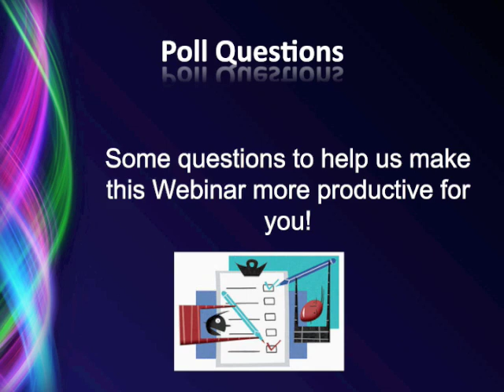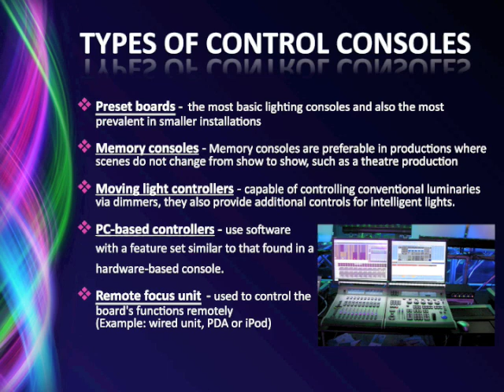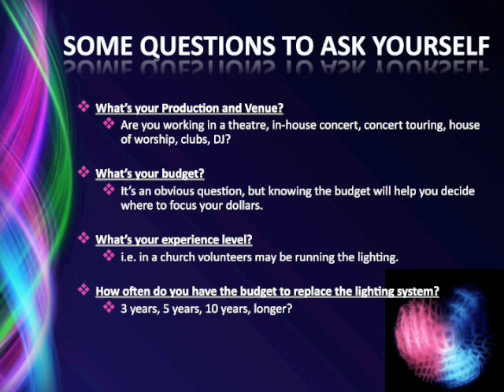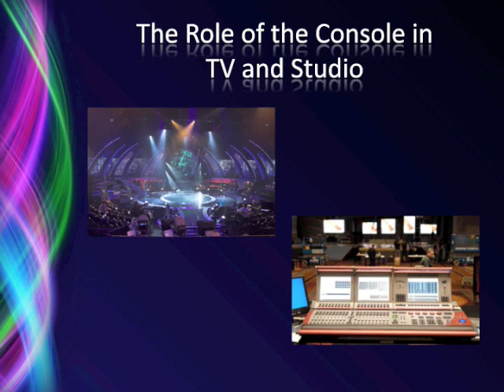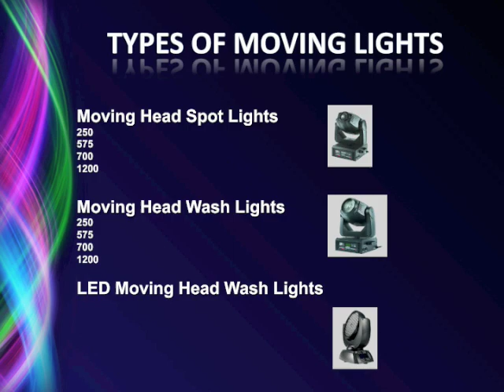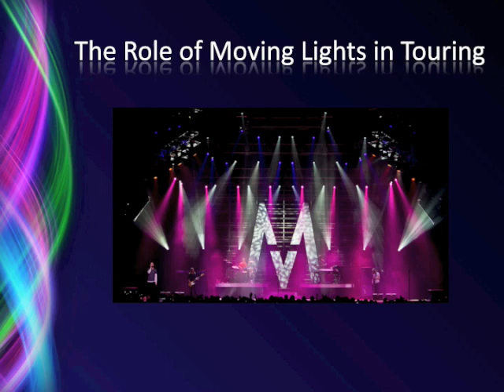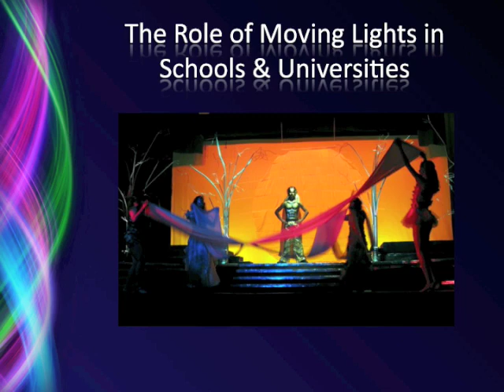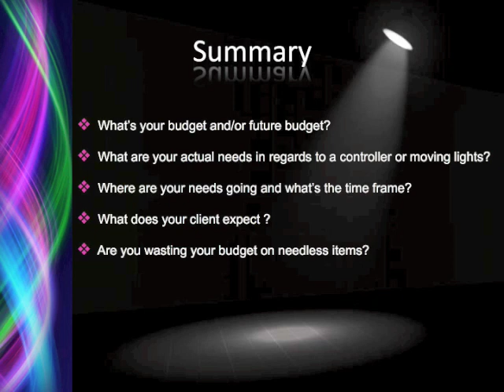Webinar: Choosing Consoles and Moving Lights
This session's topics include:

• What does your production require?
• Planning for future growth
• Networking your venue or production
• LEDs and Conventional lighting

This is only a preview. Full version is on our podcast

Michael Nevitt:

Michael Nevitt is a veteran of the lighting industry and serves as Product Manager at Creative Stage Lighting.

Nevitt's design and automated lighting programming experience includes work he's done for feature films such as The Grinch, Batman & Robin, The Flintstones in Viva Rock Vegas, and Miss Congeniality. In addition, he has worked on top sporting events like the Salt Lake Olympics, Super Bowl Half-time show and the Ryder Cup Opening Ceremonies.

Nevitt also brings Product Management experience from Martin where he worked on the development of Martin's Maxxyz Console and Maxedia Media Server.

Joel Young:

Joel's self description of his career is he's "an old guy with a lot of shows under his belt."

It's true, his credits are too many to list. He's worked both as a designer and programmer for many of the biggest names in the concert touring business — both musicians and designers, including Justin Timberlake and Christina Aguilera. Joel holds a degree in Theatre Design from the University of Arizona.